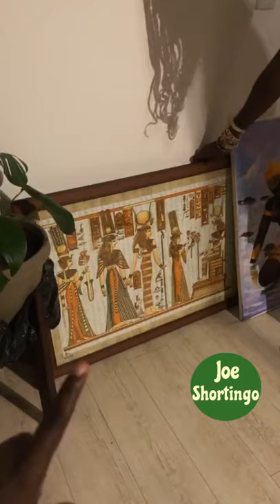WODE MAYA'S NIGHT in NAMIBIA